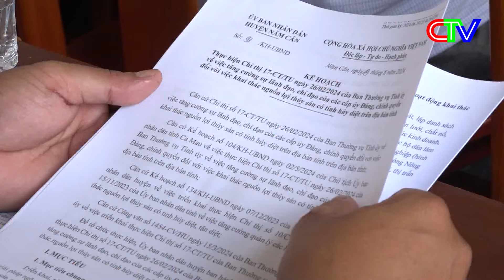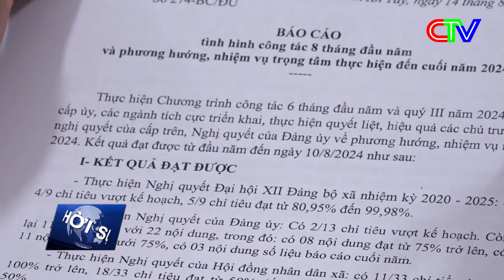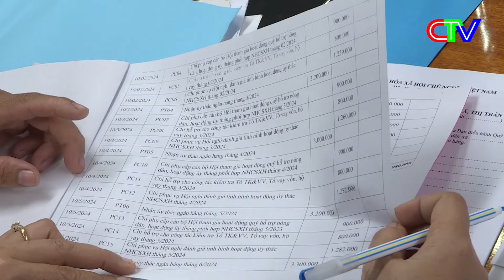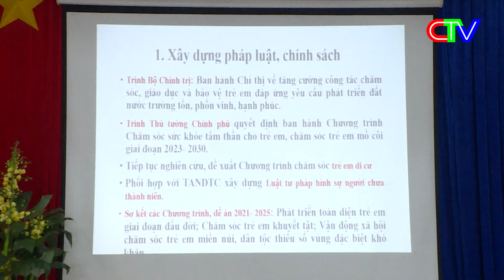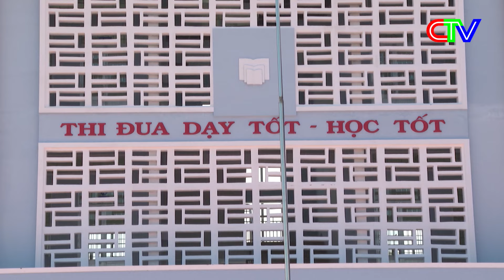THỜI SỰ CÀ MAU TRƯA 16-8-2024 | CẦN LẮM NHỮNG CHIẾC BÀN CHO NĂM HỌC MỚI.